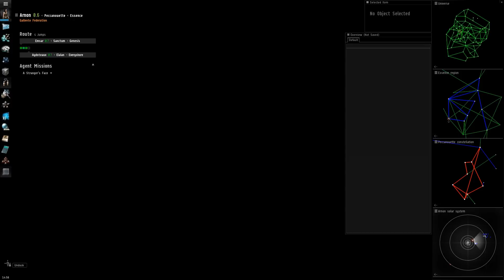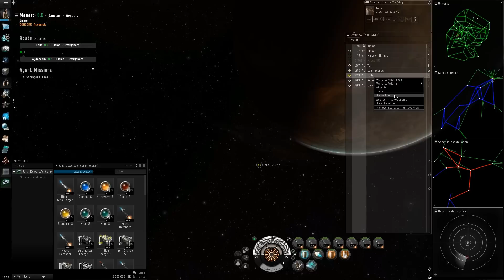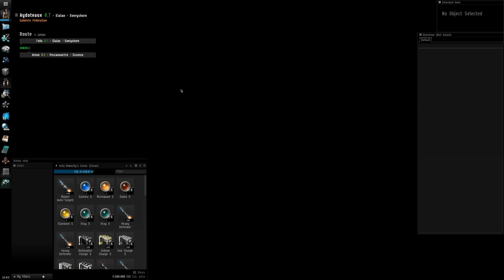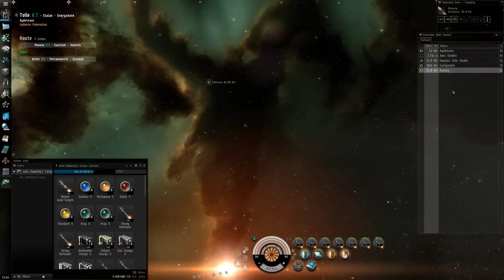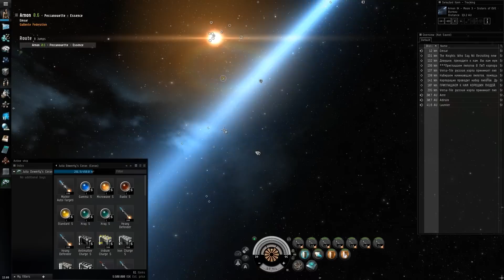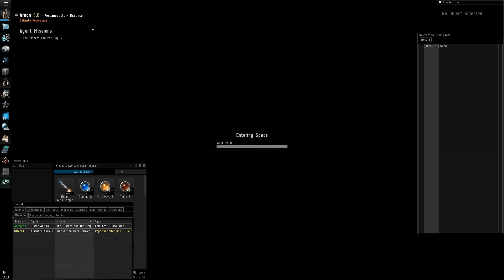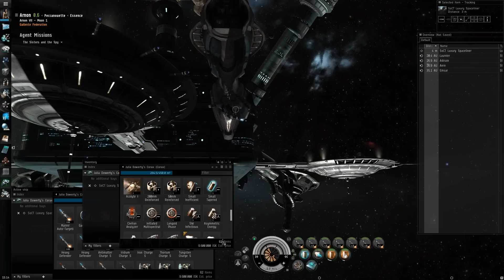Let's Play Eve Online Gameplay German Deutsch #80 - A Stranger's Face